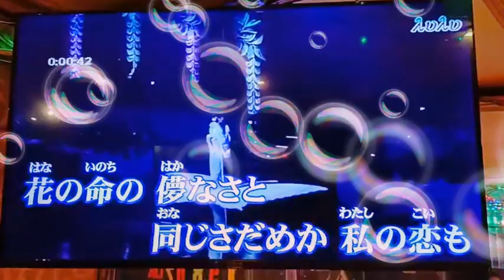LuLu Cover 花びら慕情 / 藤あや子 小絹派對